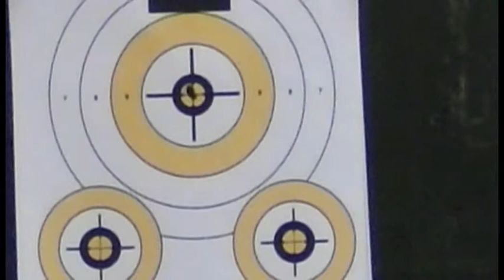CZ455 Target Practice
Target Practice on a 25m range at Preston Grasshoppers shooting club using a CZ455 thumbhole in 22lr using a hawke tac 30 scope target centres are 15mm diameter